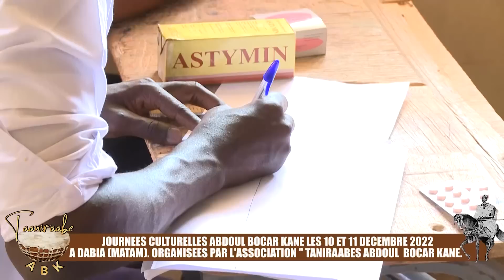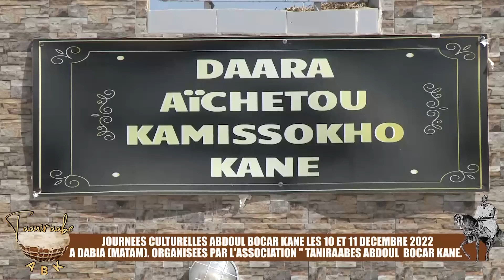OURNEES CULTURELLES ABDOUL BOCAR KANE LES 10 ET 11 DECEMBRE A DABIA MATAM ORGANISEES PAR L'ASSOCIAT